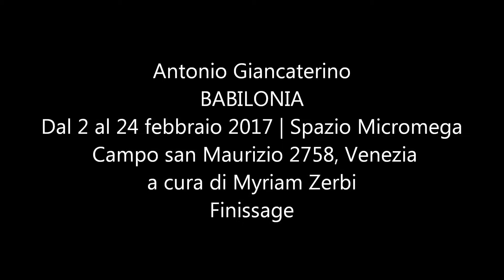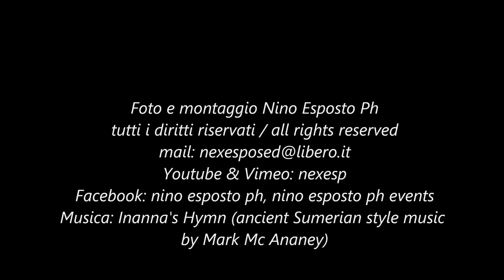ANTONIO GIANCATERINO | Babilonia | Finissage del 23 febbraio 2017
SPAZIO micromega ARTE E CULTURA, Venezia. Direttore Franco Avicolli.
Chiusura della mostra, in concomitanza con la conferenza del professor Umberto Curi, "Il mito di Prometeo in Eschilo e Platone".

Nell’era del virtuale, lo scultore Antonio Giancaterino, ripensando a Babilonia, ha voluto costruire un catalogo della sua opera, tutt’altro che virtuale, disegnando le figure del suo repertorio, a memoria, sull’argilla fresca, con una strumentazione primordiale – un pezzetto di legno appuntito e le dita- ripensando agli scribi di un tempo lontano. Un incontro a cinquemila anni di distanza, dal terzo millennio a.C. al terzo millennio d. C, dalla Bassa Mesopotamia – dove Sumeri e Assiro-Babilonesi, con l’invenzione della scrittura, traghettano l’umanità dalla Preistoria alla Storia- a Venezia, dove Giancaterino traccia figure in bassorilievo, presenze tridimensionali in bilico tra limpidezza iconografica ed elusività del mistero. Depurate da effimeri particolarismi, sospese, portano in sé ciascuna il proprio enigma. Creare è far uscire l’idolo dalla materia. Insieme a uomini, donne, cavalli nello spazio della rappresentazione prendono forma quei concetti che da sempre fanno parte del pensiero dell’uomo: bellezza, amore, conflitti, pace e le emozioni che, importanti e preziose, sono le stesse, per l’essere umano di millenni or sono come per quello del nostro tempo tecnologico. Solenni e essenziali, le creature dello scultore, con delicata forza, consegnano al frastuono del mondo l’incanto del desiderio.

A cura di Myriam Zerbi